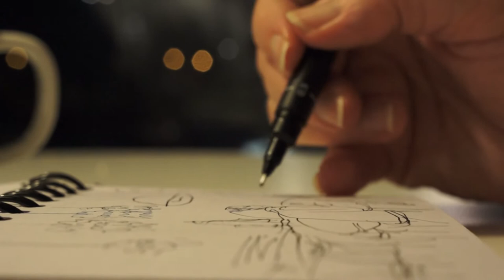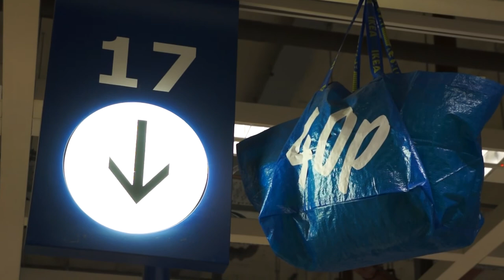Pure Content Episode 4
We took a trip to Ikea today. Went to see the wonderful Croydon branch. The chimney fascinated me as a kid.